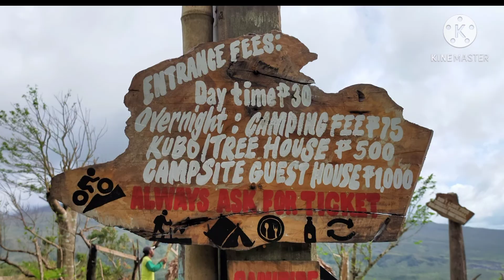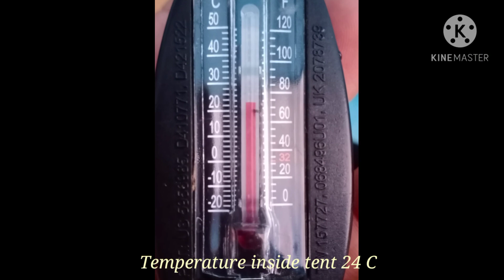Mt. Masaraga Camping